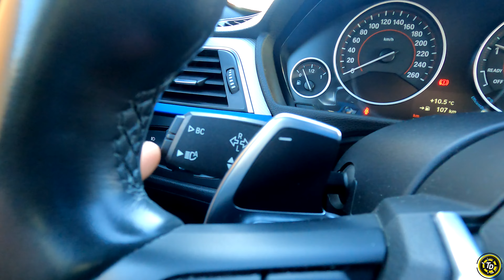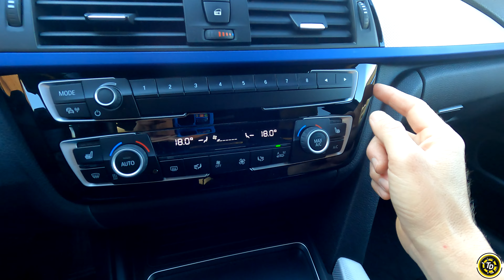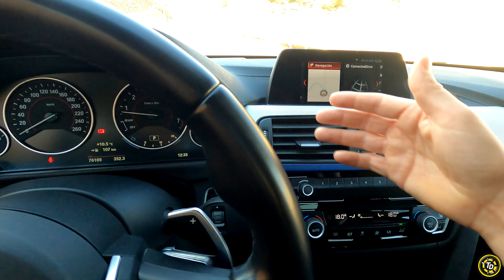PRUEBO a fondo MI BMW 420i Gran Coupe F36/ TOP DRIVERS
En este vídeo pruebo a fondo mi BMW 420i Gran Coupe. Un coche polivalente para el día a día y con un toque deportivo que lo hace perfecto para divertirte al volante los fines de semana.

0:00 introducción
1:46 exterior
6:45 puesto de conducción
8:08 análisis del interior
12:43 motor y aceleración
15:49 plazas traseras y maletero
17:12 conducción